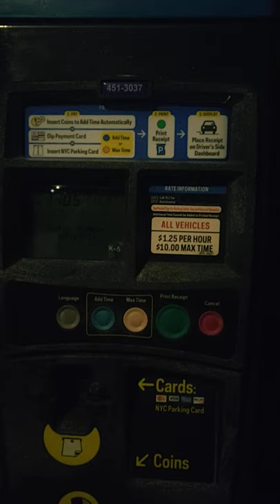12 hours parking meter outside of hospital in Queens NYC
Random thoughts.

Back of a hospital in Queens, probably good for visitors.